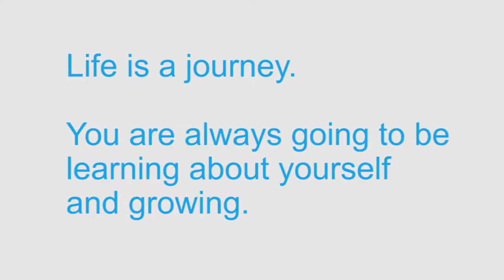YOU Effect: How to stay true to yourself with Sarah Fisher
On the tenth episode of YOU Effect season 2, Kelly Lovell sits down with Sarah Fisher to talk about the benefits of positivity and the ways in which we can realize our full potential!

ABOUT OUR GUEST:

Sarah Fisher is a singer, songwriter, model, and actress, most notably starring in Degrassi: The Next Generation and Heartland. She is also a celebrity ambassador for Kids Help Phone, Youth Day Global, and Wear Your Label.